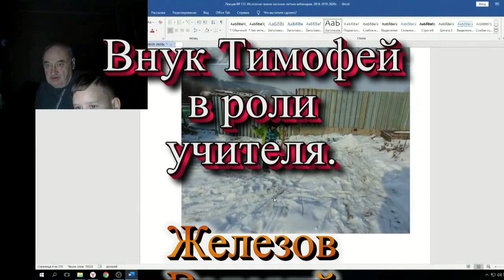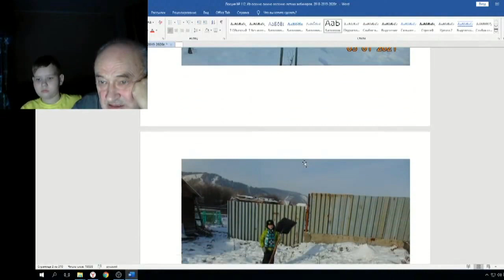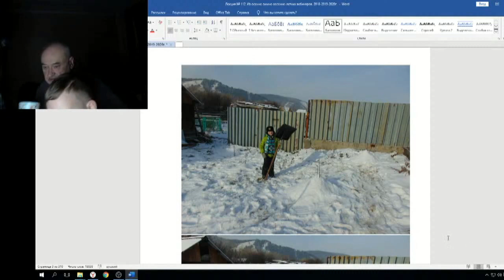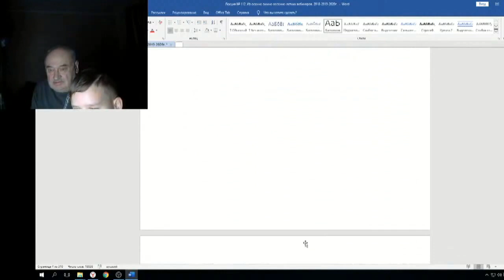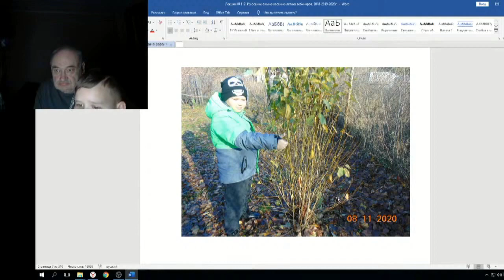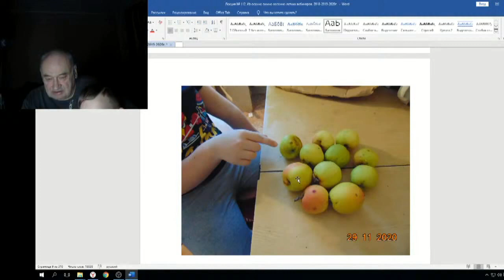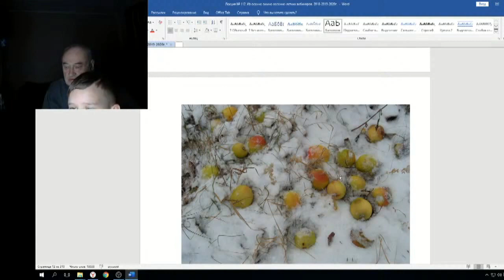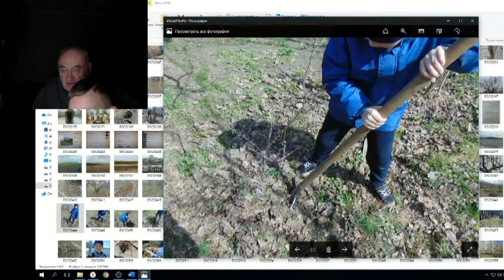Железов Валерий Вебинар 112 ч 3 Внук Тимофей в роли учителя